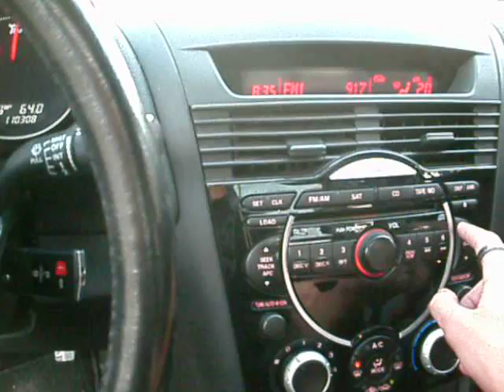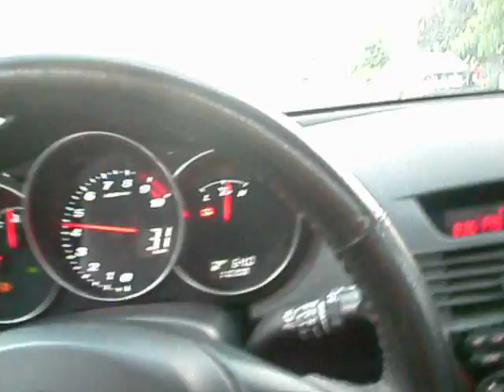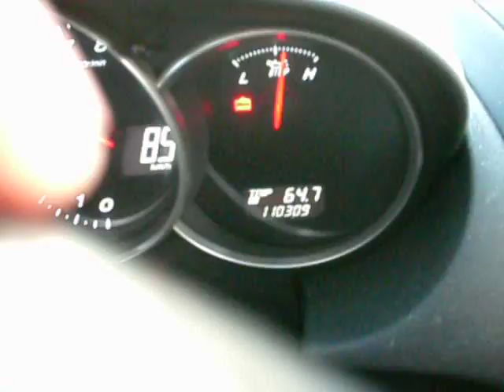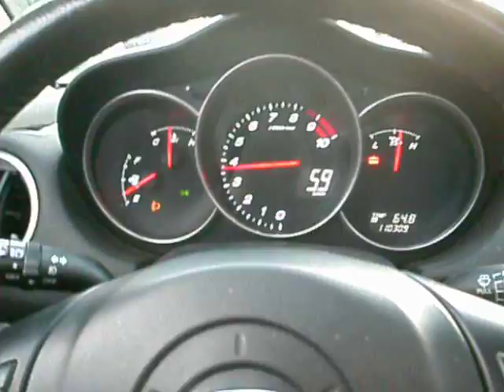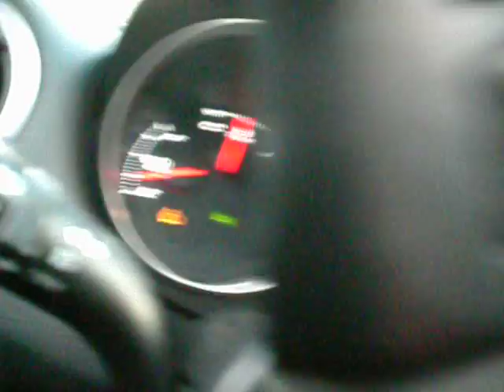My New RX8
My new rx8 2005 GT, Love it !